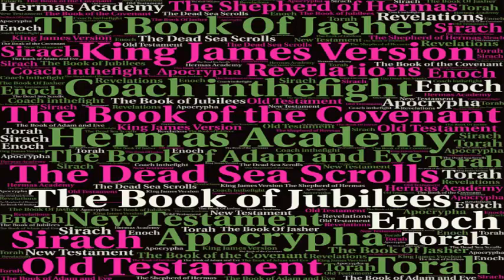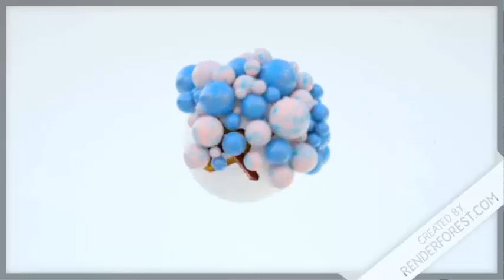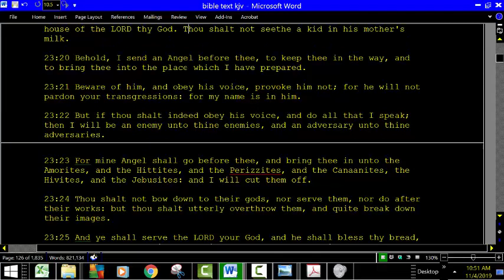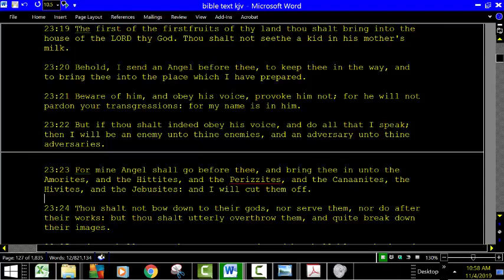The Angel of Repentance is the Covenant Angel We Read About in Exodus Chapter 23